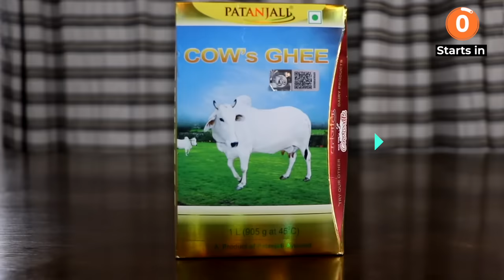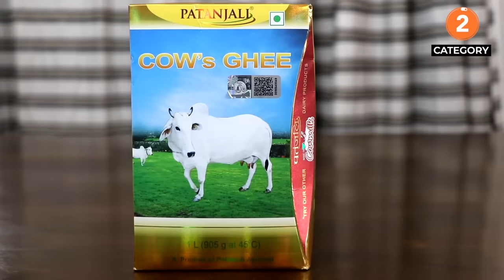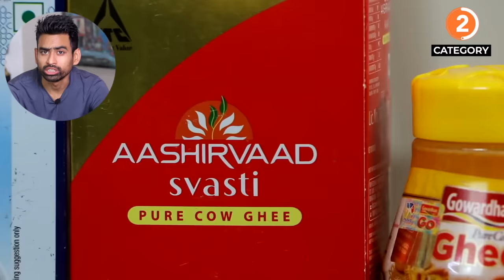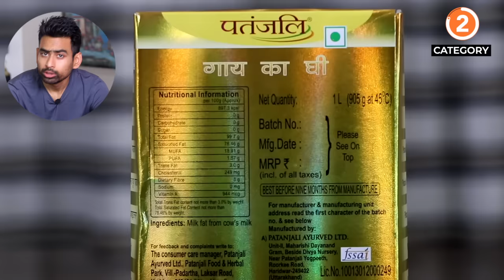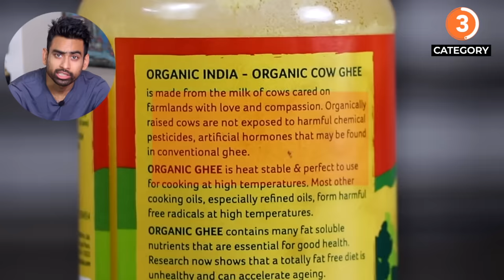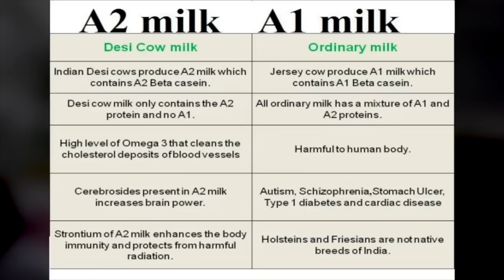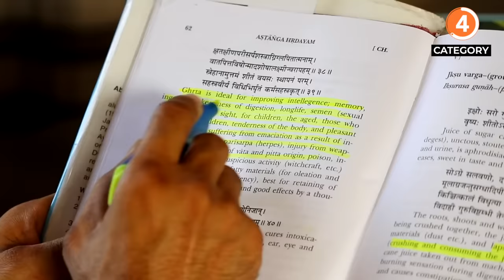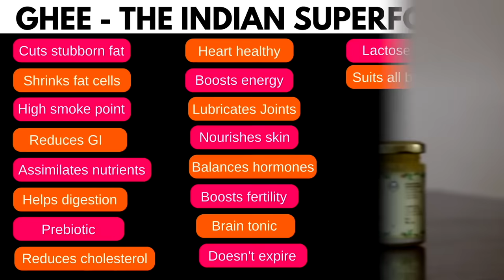India का Best Ghee कौन सा है? | Fit Tuber Hindi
Which is the best ghee in the Indian market? भारतीय बाजार में सबसे अच्छा घी कौन सा है?

(Apply code FitTuber)

GIR COW GHEE (A2 Desi cow ghee made with Bilona method)
Ahinsak Gau Ghee (Rs 5000/L)
The way we were (Rs 4256/L)
Isha Vasyam (Rs 3420/L)
Amorearth (Rs 3500/L)
GirOrganic (Rs 2398/L)
Kesariya Farms (Rs 1799/L)
Shree Radhey (Rs 1650/L)
Divya Kamdhenu (Rs 1999/L)
Umanac (Rs 2700/L)
Bhumi Sutra (Rs 2396/L)
Vanalaya (Rs 2000/L)
Swaranamrit (Rs 1700/L)
Vagad (Rs 1980/L)
Back2Basics (Rs 4166/L)

SAHIWAL COW GHEE (A2 Desi cow ghee made with Bilona method)
Shahji (Rs 1798/L)
Yugmantra (Rs 1318/L)
Farm Naturelle (Rs 1398/L)
CowGold (Rs 1045/L) (Sahiwal and rathi cow ghee)

KANKREJ COW GHEE (A2 Desi cow ghee made with Bilona method)
Gau Amritam (Rs 2998/L)
Al Qusai (Rs 2615/L)
EcoSvasthya (Rs 1770/L)
Gavyamart (Rs 1599/L)

THARPARKAR COW GHEE (A2 Desi cow ghee made with Bilona method)
Kapiva (Rs 2598/L)
Marwari Wala's (Rs 2098/L)

HARLIKAR COW GHEE (Desi cow native of Karnataka region. A2 ghee made with bilona method)
Anveshan(Rs 1750/L)

GANGATIRI COW GHEE (Desi cow white in colour native of UP, Bihar region. A2 ghee made with bilona method)
Gau Amritam (Rs 3160/L)

BUFFALO GHEE (A2 Ghee made with Bilona method)
Shahji (Rs 999/L)
Nutrimoo (Rs 690/L)

Mustard Oil
Coconut Oil
Sesame Oil
Groundnut Oil

RECOMMENDED VIDEOS 📹
India का Best Milk कौन सा है? | Fit Tuber Hindi

09:23 - Segment Partner - Nutrabay Foods All Natural Peanut Butter

Fit Tuber